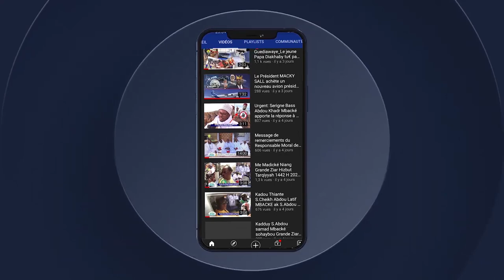LI MOYE BI SERIGNE TOUBA DI POSE PREMIÉRE PIERRE GRANDE MOSQUÉE DE DIOURBEL LÉRALYO S.ABDOU RAHMANE